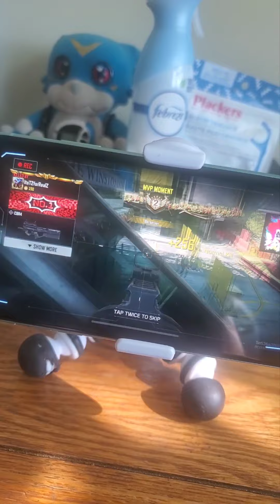WEEKND PHOTOSHOOT VLOG *alot of work*